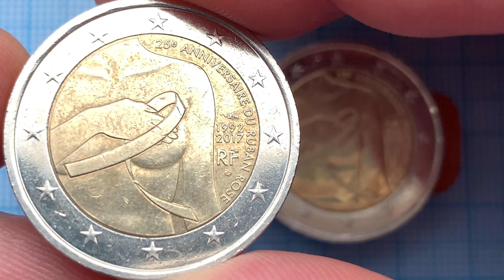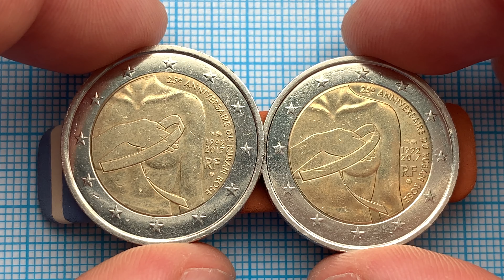2 euro 2017 France ~ 10.000.000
2 euro 2017 France - Pink Ribbon - In the center of the coin depicts a nude female figure, conducting self-diagnosis right hand left breast. In the foreground - folded pink ribbon Right (top to bottom) are located mark of the Paris mint (Horn of Plenty), the years 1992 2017, the designation of the issuing state RF and the sign of the chief gravornoy workshop (Yves Sampo, pentagon, right). Text to the right along the edge of the disc, 25 e ANNIVERSAIRE DU RUBAN ROSE
Mintage Unc - Paris, France 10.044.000
Commemorative coins Bi-Metallic
Edge type Reeded with lettering
Edge description 2 ★ ★ 2 ★ ★ 2 ★ ★ 2 ★ ★ 2 ★ ★ 2 ★ ★